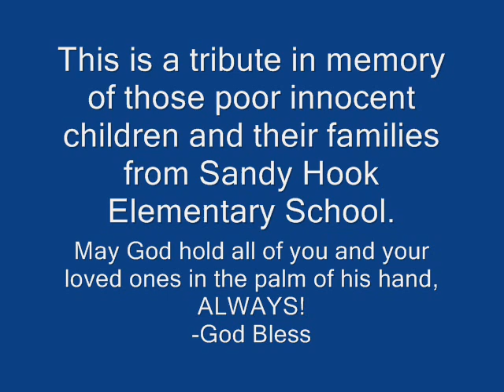Teddy Bear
I wrote this song as a tribute in memory of those poor innocent children and their families from Sandy Hook Elementary School. Slideshow photo's found through Google Images.